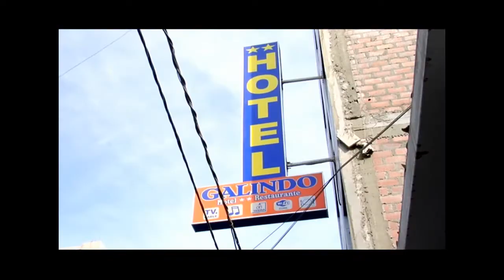TRAILER PALOMITAS ICA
JM PRODUCCIONES
CORTOMETRAJE DE LA ESCUELA DE ACTUACIÓN DE CINE Y TV "EL ESTUDIO DEL ACTOR"

AG21 MOVIE & IMAGINE CÁMARA - EDICIÓN 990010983